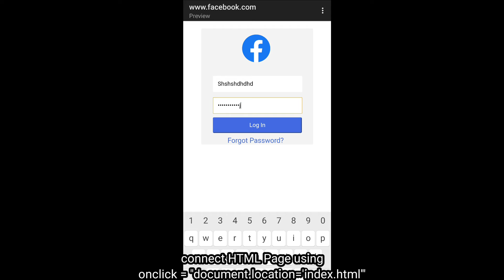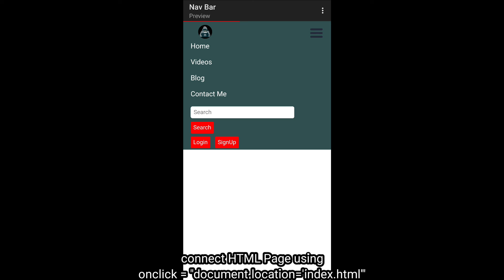How to connect html pages 🔥#4